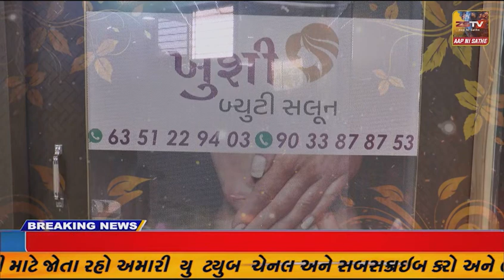કચ્છનો હાઈપ્રોફાઈલ હનીટ્રેપનો મામલો:દુષ્કર્મના ખોટા કેસમાં ફસાવી 10 કરોડની ખંડણી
કચ્છનો હાઈપ્રોફાઈલ હનીટ્રેપનો મામલો:દુષ્કર્મના ખોટા કેસમાં ફસાવી 10 કરોડની ખંડણી માગવાના કેસમાં મુખ્ય આરોપી રમેશ જોશીની મુંબઈથી અટકાયત